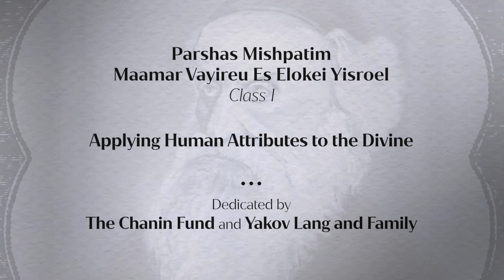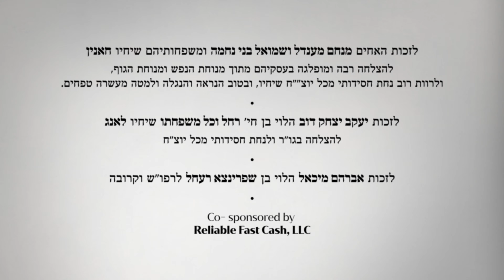Parshas Mishpatim | Maamar Vayireu Es Elokei Yisroel | Class 1 | מאמר - ויראו את אלוקי ישראל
The Chassidishe Parshah

Parshas Mishpatim
Maamar Vayireu Es Elokei Yisroel - Class 1 - מאמר - ויראו את אלוקי ישראל

Applying Human Attributes to the Divine